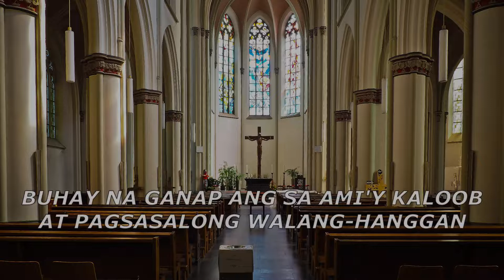Tinapay Ng Buhay | Norman Agatep, SJ at Manoling Francisco, SJ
Tinapay Ng Buhay
Manoling Francisco, SJ
Audio recorded on dgx670b

IKAW, HESUS, ANG TINAPAY NG BUHAY
BINASBASAN, HINATI'T INIALAY
BUHAY NA GANAP ANG SA AMI'Y KALOOB
AT PAGSASALONG WALANG-HANGGAN

BASBASAN ANG BUHAY NAMING HANDOG
NAWA'Y MATULAD SA PAG-AALAY MO
BUHAY NA LAAN NANG LUBOS
SA MUNDONG SA PAG-IBIG AY KAPOS

BINASBASAN, HINATI'T INIALAY
AT PAGSASALONG WALANG-HANGGAN

MARAPATIN SA KAPWA MAGING TINAPAY
KAGALAKAN SA NALULUMBAY
KATARUNGAN SA NAAAPI
AT KANLUNGAN NG BAYAN MONG SAWI

BINASBASAN, HINATI'T INIALAY
AT PAGSASALONG WALANG-HANGGAN
AT PAGSASALONG WALANG-HANGGAN